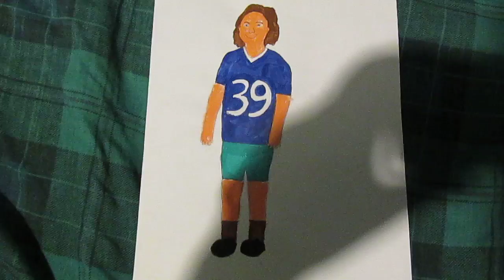my picture of diana adams in a jersey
diana adams from os 1st timer, she is not dress properly.